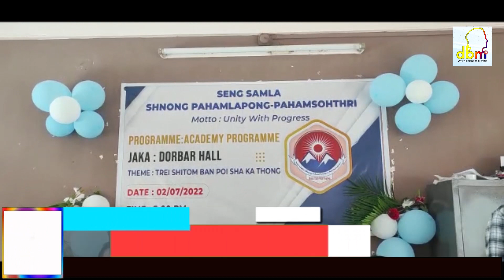KYNMAW TYMPANG U BAH MAYRALBORN IA I FR. SNGI HAKA JINGPYNKUP BUROM IAKI SAMLA PULE BA LEH BHA